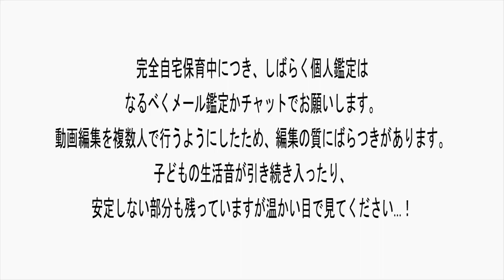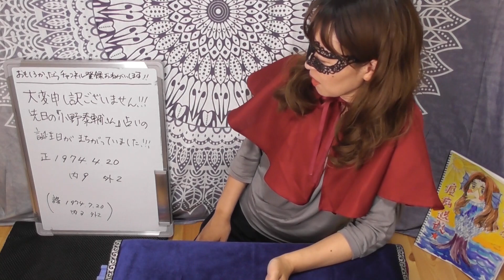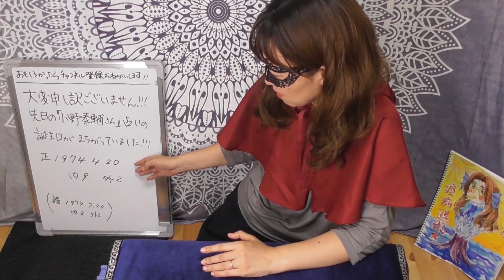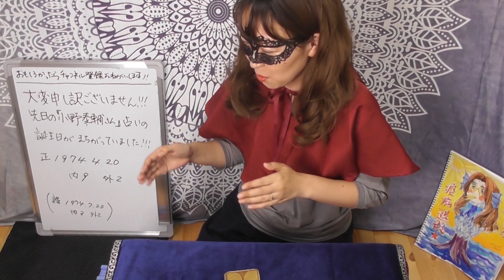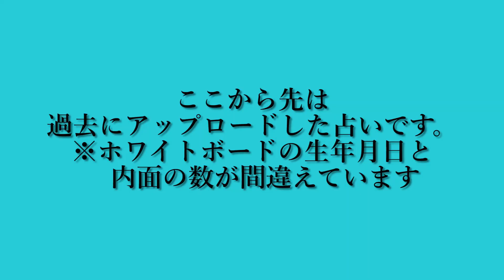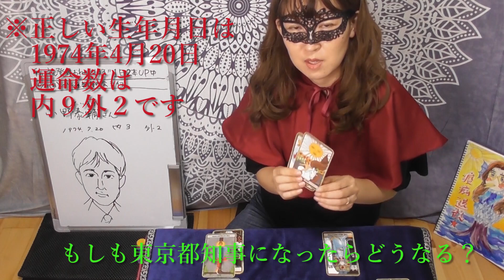【訂正して再掲】【占い】もしも前熊本県副知事・小野泰輔さん（日本維新の会推薦）が次期東京都知事になったら東京はどうなる？ 占ってみた！（2020/6/16と24撮影）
※先日アップした動画の小野さんの生年月日を間違えてしまったことを心からお詫び申し上げます。撮り直して再度アップします。

前熊本県副知事・小野泰輔さん（日本維新の会推薦）が、もしも次期東京都知事になったら東京はどうなるのか。
当選の可能性はどのくらいか、どうしたら当選に近づくか、占ってみました！

2020年6月現在（最新の状況はTwitterに書いています）
です。